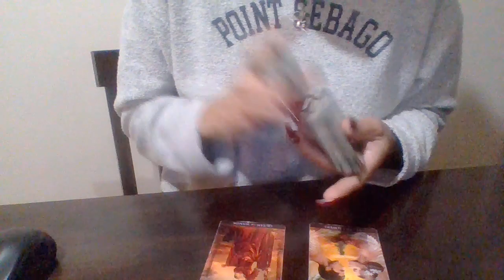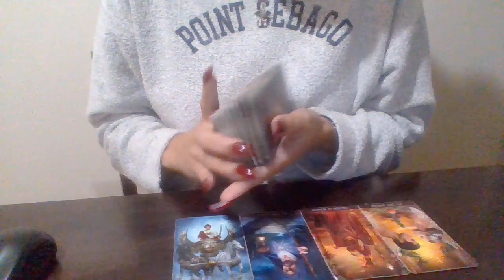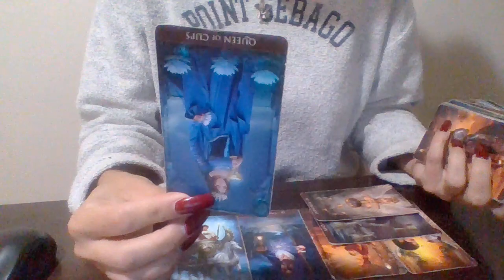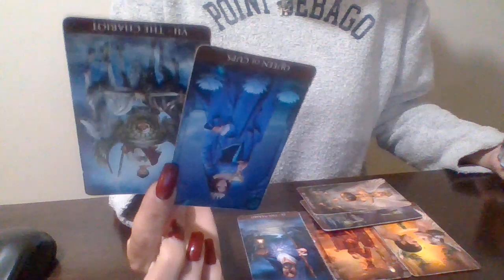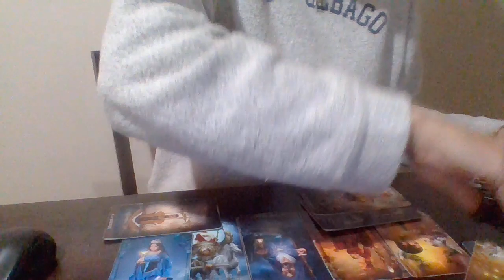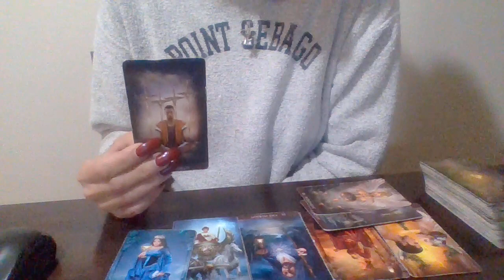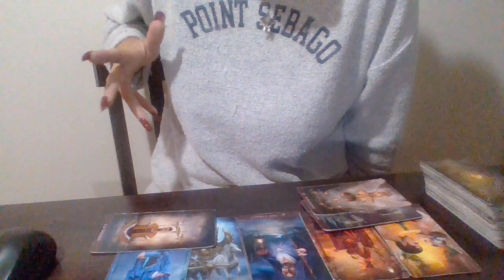Drinking & Driving* TODAY'S MESSAGE